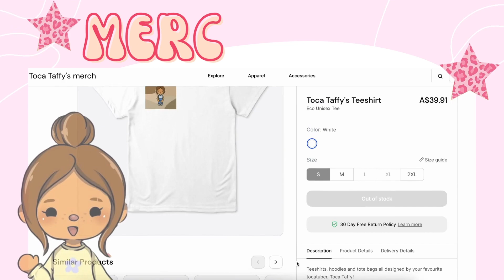VIP Voxella Trip🎉🎟| I Met Celebrities😱🎤 | Voxella Vlogs Part3💗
-`🍋⊹˚·💗*๓🌞´ˊ˗
╰─➤  Hello my candies! welcome back to another video. 😊I have started a new series which is based on THE NEW Toca Boca UPDATE so stay tuned and make sure to watch all the videos in the upcoming series!💌🙊please support my channel by liking and commenting!💗🧘‍♀️I put a lot of time and effort into this video! 🐠It took me ages to make so please like and comment to support my channel🌸 Comment below if you like these kinds of videos and let me know what video you want to see next!💬✨Click the link in the description if you suffer from stress, anxiety, depression, ocd, add, adhd, ptsd or if you just really love slime!

ɞ ⋅.📍goal :: ꒰✿꒱ ↴
─ ⌇ ｡・★ 1k?! :)) omg also tysm for 900 ily guys sm!! 💗🤍
-ˋˏ 🖥 socials :: ꒰✰꒱ ↴
-ˋˏ 👀 remember :: ꒰✰꒱ ↴
-ˋˏ 📑 credits :: ꒰✿꒱ ↴
📸˚‧ɞ not my music 🎵 ⌇
📝- this caption is by @itztocaalice full credit to her
-ˋˏ 💬 FAQ :: ꒰✰꒱ ↴
 Q : what editing apps do you use?
 A: iMovie, dafont, capcut, BeFunky, ibis paint ༄ ★
-`🧃⊹˚·🥗*๓´🌂 ˊ˗
𝙼𝚈 𝙿𝙾𝚂𝚃𝚂 ˗
-`🍊⊹˚·🧘🏼‍♀️*๓´🌞 ˊ˗

─.⋅ ʚ ꒰ 🎥 ꒱ ɞ ⋅.─
tags (ignore!!)

If you have made it this far then comment this emoji ☔️ and I will give you a shoutout either on my next YouTube video or on my Instagram!